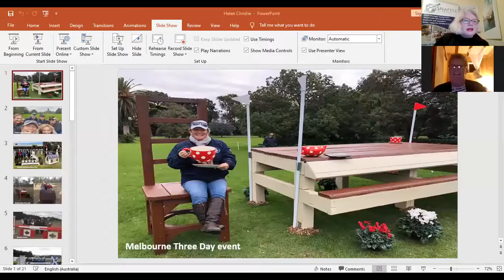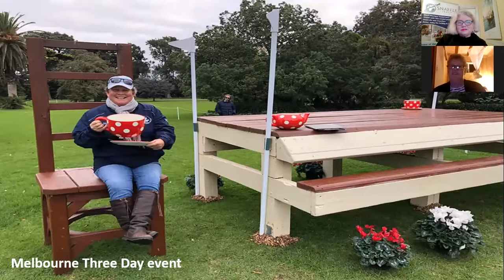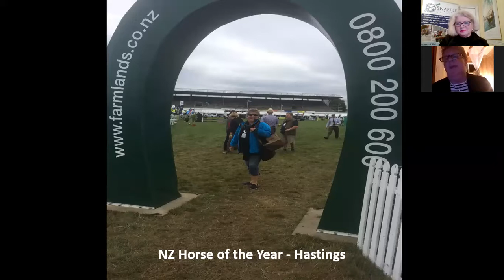Helen Christie tells us about her journey as an Equestrian Official at the Olympics?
Snaffle Travel talks to Helen Christie the Chief Eventing Official for the Tokyo Olympics.  Helen has officiated at five Olympic Games & three World Equestrian Games.  She has also officiated at events all over the world and she tells us how it all started and the journey.  We also see some photos of just a few of the events she has attended.